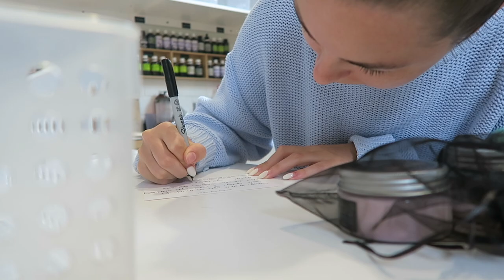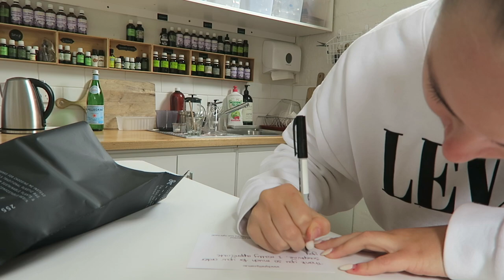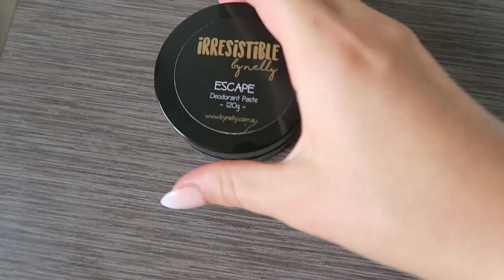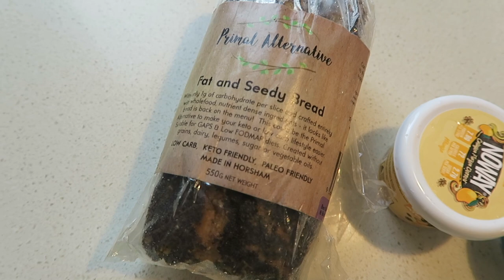WEEKLY VLOG - work, pamper routine, hens prep & sissy dates!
Hiii honeys! Thank you so much for hanging out with me this week. I hope you enjoyed this vlog. Love you! xx

All natural, irresistible food for your skin ✨